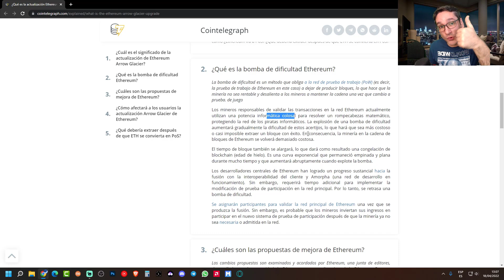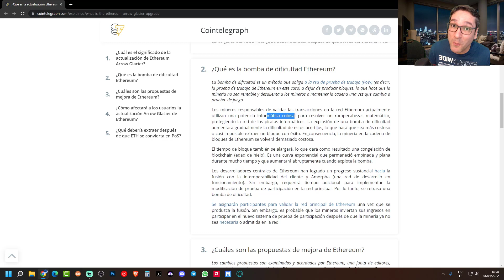BOMBA DE DIFICULTAD DE ETHEREUM el fin de la minería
Que es la bomba de dificultad de Ethereum, el mecanismo que utiliza Ethereum que los mineros abandonen la minería.